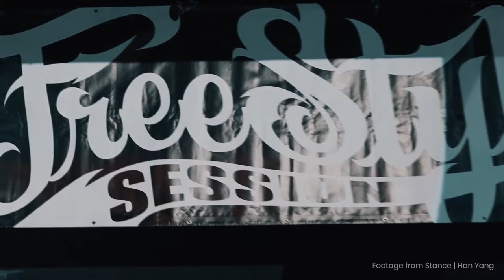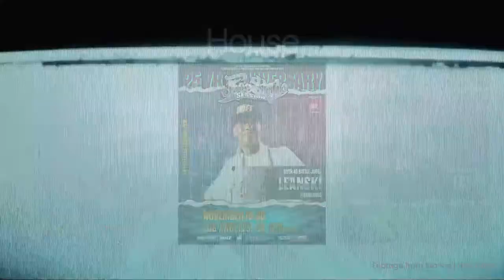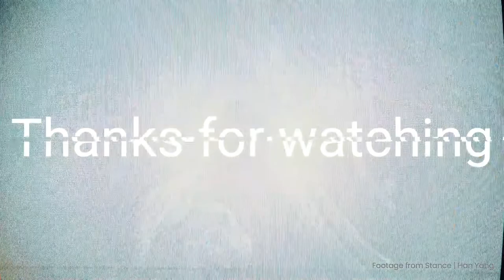Judges Revealed! Freestyle Session 2022 Popping, Waacking & Locking, House, Rocking Battles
Cros One & Grassroots Productions in conjunction with Pro Breaking Tour bring you Freestyle Session 25th Anniversary presented by Jack in the Box, a UDEF sanctioned event.

Video Chapters
@00:00 Freestyle Session 25th Anniversary 2022
@01:17 Popping Battle Judges
@01:21 Over 40 Breakin Judges
@01:27 House Dance Battle Judges
@01:31 DJs and Hosts
@01:57 Hip Hop Dance Battle Judges
@02:03 Waacking and Locking Dance Battle Judges
@02:09 Kids 3 vs 3 Breakin Battle Judges
@02:14 Rocking Battle Judges

BATTLES(DETAILS BELOW)
Hip Hop Swap Meet
Concert
Dj Exhibition + more to be announced

Special Guest Performances by
DJ Koco aka Shimokita from Japan

MAIN ROOM - CREW BATTLES + KIDS TOP 8
Breaking Crew Battle(up to 10 per group)
Judges
Poe One - Stylelements
Casper - Boogie Brats - SBR - Concrete
Beta - HBKZ - MFKZ - SMC
Storm - Battle Squad - Serious
Ronnie - BC One All Stars - Full Force - Super Crew
hosted by
CROS ONE
URBAN ACTION FIGURE
MPART

40 and up Breaking 1 vs 1
Judges
Fresh - LA BREAKERS
Alien Ness - MZK

SECOND ROOM - POPPING/HIP HOP/HOUSE/LOCKING/WAACKING
hosted by Devious
DJ's
Kaistar
Roxswift
Tomahawk Bang

Popping 1 vs 1
judges
Kid Boogie
Mr. Groove
OG FANTASY (UNIQUE DOMINOES)

Hip Hop 1 vs 1
Kniin
Super Dave
Mikey Disco

House 1 vs 1
Judges
Toyin
Samo
Kapela

Waacking/Locking 1 vs 1
Judges
Victor Manuel
Flo Master
more tba

ROOM 3 KIDS BATTLE + ROCKING
Kids Battle 3 vs 3(DAY ONE PRELIMS)
hosted by Lil Rock
judges to be announced

Rocking 1 vs 1(DAY TWO)
Hosted by Whacko
Judges
Vixx - Ready To Rock
GoodyRoc - Mastermind Rockers
Vitamin Da Governor - Vitamin Vision TV
Dj Sure 163

Into The Night - Pump It II